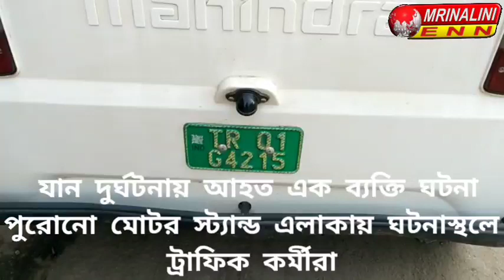যান দুর্ঘটনায় আহত এক ব্যক্তি ঘটনা পুরোনো মোটর স্ট্যান্ড এলাকায় ঘটনাস্থলে ট্রাফিক কর্মীরা